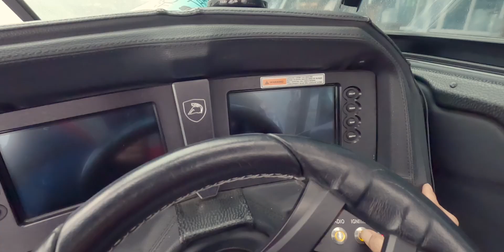[빠지vlog]범빠지로그! 수상레저를 조금이라도 저렴하게 이용하는 팁⎪빠지⎪수상레져⎪범빠덕션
첫방문시 10 할인 제공
위치 : 어거스트수상레저
주소 : 경기 가평군 설악면 자잠로282번길 92
웨이크서핑 이용 및 강습 문의
카카오 오픈톡, 채널 범빠덕션 검색해주세요

위 링크로 가입시 추가무료 혜택제공

[촬영 및 비지니스 문의]
instagram DM burnsspark